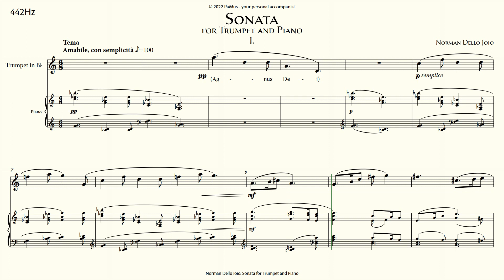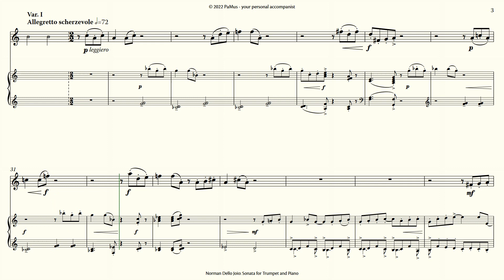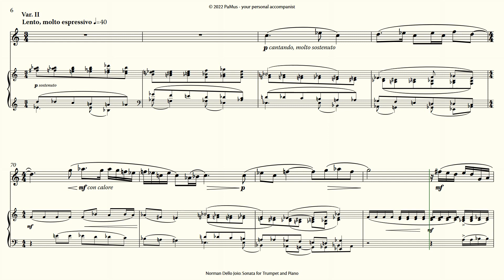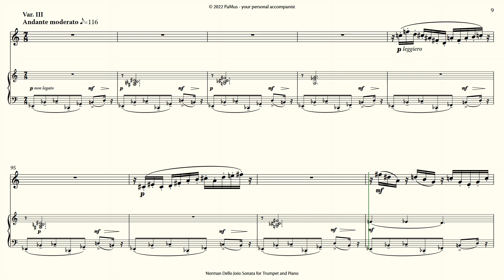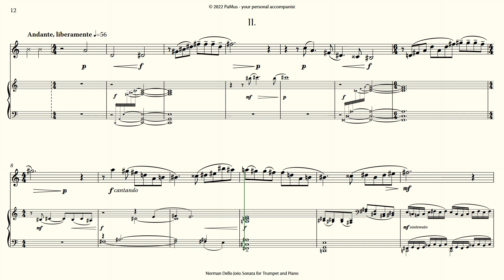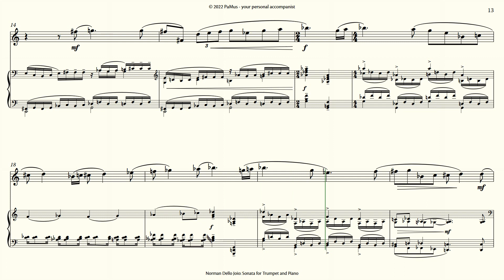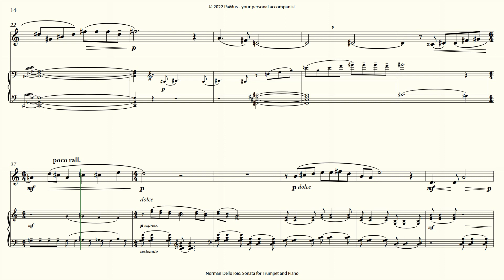Norman Dello Joio: Sonata for Trumpet - Piano accompaniment 442Hz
- no ads
- full tracks

Composer, Conductor
and Assistant Professor at Music Academy Zagreb